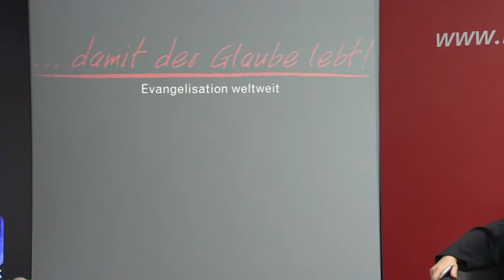Fatima und das Werk KIRCHE IN NOT – Gespräch mit José Correa, Teil 3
Mit José Correa, dem ehemaligen Direktor der brasilianischen Sektion von KIRCHE IN NOT (Interview aus dem Jahr 2014).

Verwendungszweck: Medienapostolat.